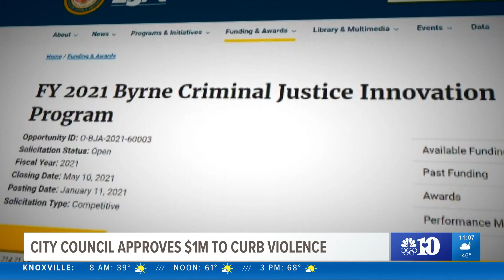Knoxville City Council approves $1 million budget amendment to curb violence in communtiy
The Knoxville City Council also allowed police to apply for a grant that would provide an additional $1 million to stop violent crime.